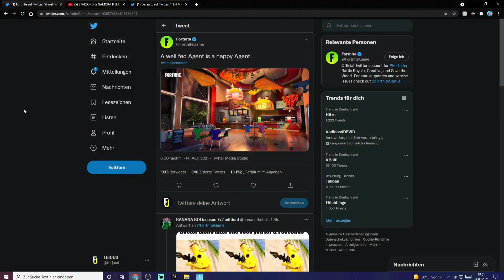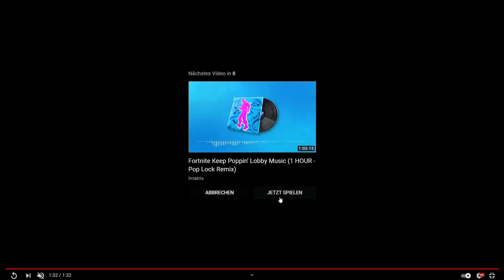Shop LEAKS für morgen, Update Info & Neues Minty Bundle kommt | FERJUS